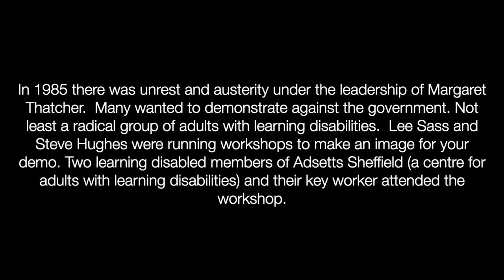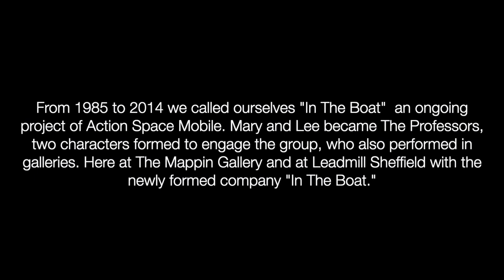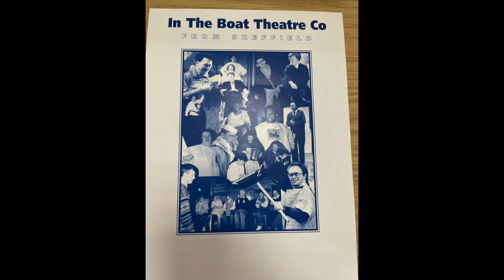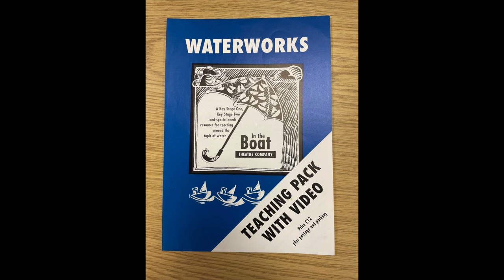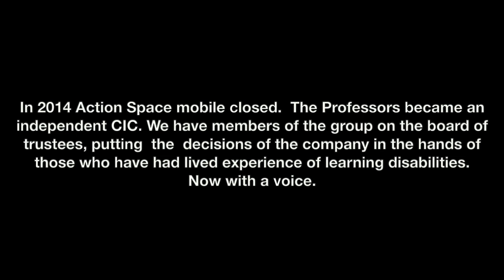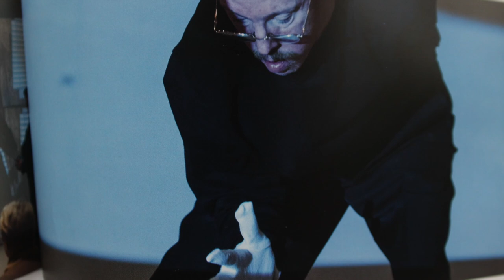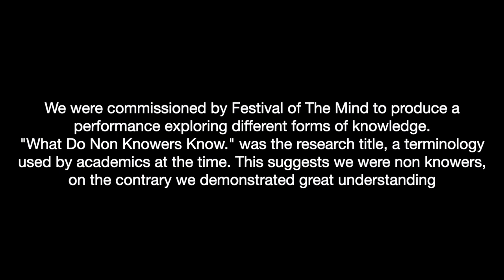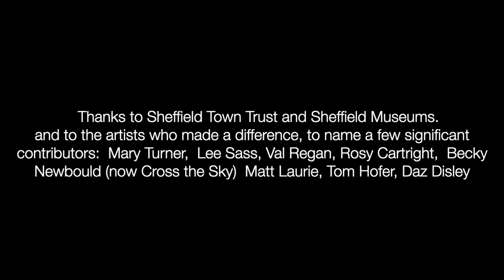Sheffield's pioneering arts collective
The Professors are an arts collective, led by people with learning disabilities, from Sheffield who have been creating drama, art, music and multi-media performances, often with a political purpose, since 1985.